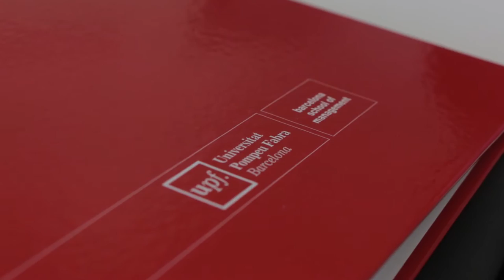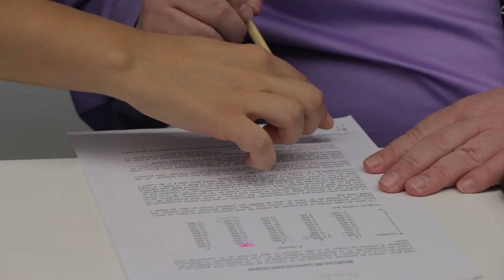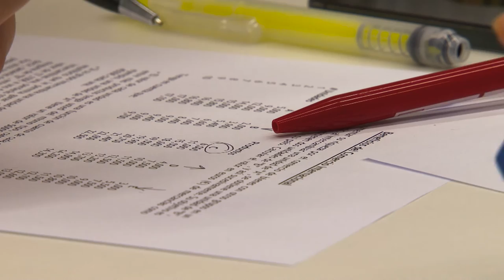Becas Fundación Gas Natural Fenosa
En su Programa Primera Exportación, la Fundación Gas Natural Fenosa concede becas a pymes para que se formen en comercio exterior.